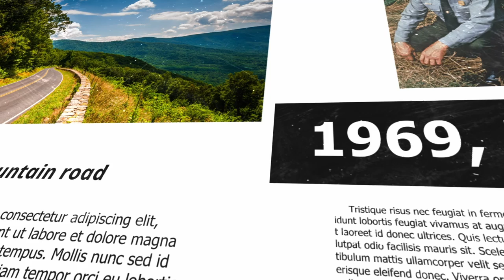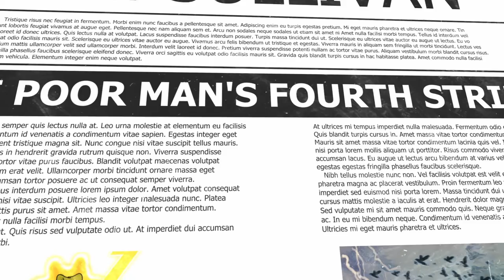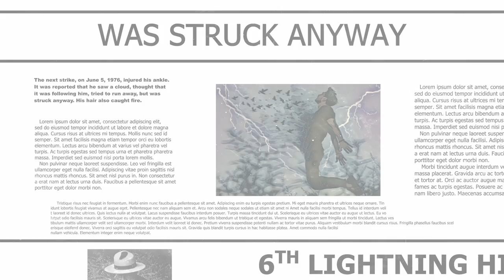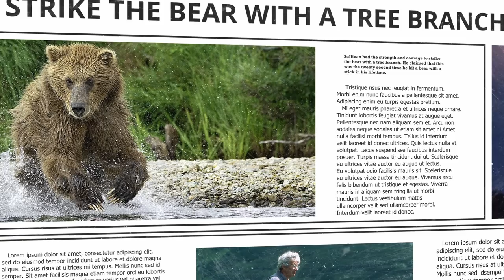Roy Sullivan: Human Lightning Conductor | All Seven Cases of Lightning Strike [16+]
This is the story about man who survived 7 times. Here's all 7 case of lightning strike of sadly known Roy Sullivan.
1. It was in April 1942. He was hiding from a thunderstorm in a fire lookout tower. The tower was newly built and had no lightning rod at the time; it was hit seven or eight times. Inside the tower, "fire was jumping all over the place". Sullivan ran out and just a few feet away received what he considered to be his worst lightning strike. It burned a half-inch strip all along his right leg, hit his toe, and left a hole in his shoe.
2. He was it again in July 1969. Unusually, he was hit while in his truck, driving on a mountain road - the metal body of a vehicle normally protects people in cases such as this by acting as a Faraday cage. The lightning first hit nearby trees and was deflected into the open window of the truck. The strike knocked Sullivan unconscious and burned off his eyebrows and eyelashes, and set his hair on fire. The uncontrolled truck kept moving until it stopped near a cliff edge.
3. In July 1970, Sullivan was struck while in his front yard. The lightning hit a nearby power transformer and from there jumped to his left shoulder, searing it.
4. In spring 1972, Sullivan was working inside a ranger station in Shenandoah National Park when he was struck again. It set his hair on fire; he tried to smoother the flames with his jacket. He then rushed to the restroom, but couldn't fit under the water tap and so used a wet towel instead. Although he never was a fearful man, after the fourth strike he began to believe that some force was trying to destroy him and he acquired a fear of death. For months, whenever he was caught in a storm while driving his truck, he would pull over and lie down on the front seat until the storm passed. He also began to believe that he would somehow attract lightning even if he stood in a crowd of people, and carried a can of water with him in case his hair was set on fire.
5. On August 7, 1973, while he was out on patrol in the park, Sullivan saw a storm cloud forming and drove away quickly but the cloud, he said later, seemed to be following him. When he finally thought he had outrun it, he decided it was safe to leave his truck. Soon after. he was struck by a lightning bolt. Sullivan stated that he actually saw the bolt that hit him. The lightning moved down his left arm and left leg and knocked off his shoe. It then crossed over to his right leg just below the knee. Still conscious, Sullivan crawled to his truck and poured the can, which he always kept there, over his head, which was on fire.
6. The next strike, on June 5, 1976, injured his ankle. It was reported that he saw a cloud, thought that it was following him, tried to run away, but was struck anyway. His hair also caught fire.
7. On Saturday morning, June 25, 1977, Sullivan was struck while fishing in a freshwater pool. The lightning hit the top of his head, set his hair on fire, traveled down, and burnt his chest and stomach. Sullivan turned to his car when something unexpected occurred - a bear approached the pond and tried to steal trout from his fishing line. Sullivan had the strength and courage to strike the bear with a tree branch. He claimed that this was the twenty-second time he hit a bear with a stick in his lifetime.